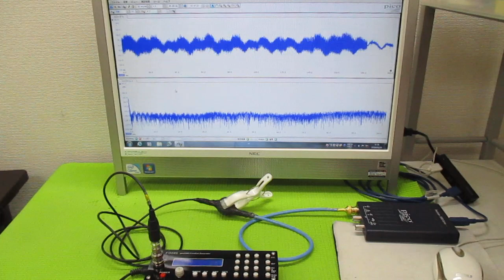超音波発振制御プローブ（超音波伝搬制御） ultrasonic-labo